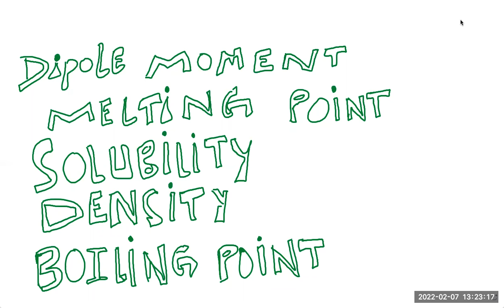class 12|ncert|dipole moment|cis and trans isomers|debye|state board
cis and trans isomers.
dipole moment.
class 12.
NCERT